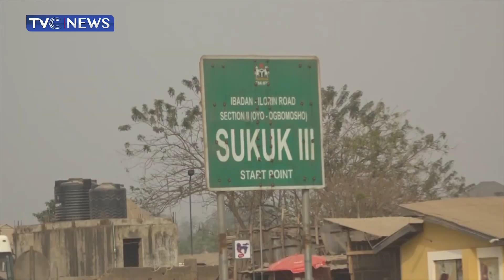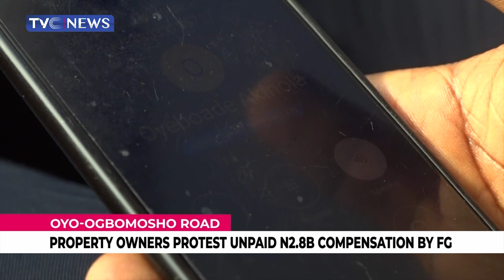(VIDEO) Owners of Properties Lost in Oyo-Ogbomoso Road Project Protest Unpaid N2.8B Compensation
Some landowners who lost their property in the wake of the construction of the Oyo-Ogbomoso expressway have accused the Federal Government of refusing to pay about N2.8billion balance of compensation due to them.